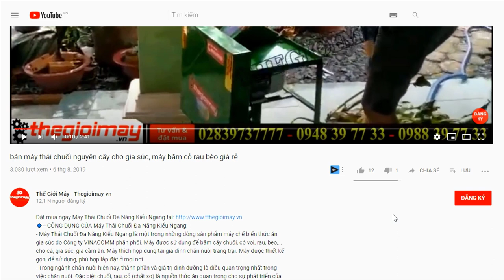thực tiễn máy phun phân, xạ lúa, phun vôi bột, thuốc trừ sâu, video chức năng phun nước ở bến tre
✅ MÁY PHUN THUỐC Z-TYPHOON TL40 GIÁ: 2,600,000 VNĐ BẢO HÀNH 12 THÁNG
✅ CÔNG DỤNG CỦA MÁY PHUN THUỐC Z-TYPHOON TL-40
là dòng thiết bị được sử dụng trong công việc phòng trừ sâu bệnh cho những vườn rau, vườn cây ăn trái, phun hạt giống, phun phân. Máy phun phân mitsubishi HKD 26L được thiết kế thùng nước được đúc bằng nhựa nguyên chất, sáng đẹp đem đến cho sản phẩm trọng lượng nhẹ.
✅ THÔNG SỐ KỸ THUẬT CỦA MÁY PHUN THUỐC Z-TYPHOON TL-40:
Động cơ 2 thì ( sử dụng xăng pha nhớt)
Công suất : 2.13KW
Phun nước : 4lít phút
Phun bột và hạt : 6kg / phút
Trọng lượng : 12 kg
Kích thước: 50x44x83CM
Bảo hành: 12 tháng
✅ ƯU ĐIỂM CỦA MÁY PHUN THUỐC Z-TYPHOON TL 40:
Máy phun phân Z-TYPHOON TL 40 là thiết bị hỗ trợ con người trong việc phun thuốc được nhanh hơn đảm bảo sức khỏe con người khi tiếp xúc với chất hóa học trong thời gian dài với dung tích bình chúa 26 lít đáp ứng nhu cầu phun thuốc diện tích lớn, máy hoạt động bằng năng lượng động cơ xăng nên có thời gian hoạt động dài từ 6 đến 8 giờ.